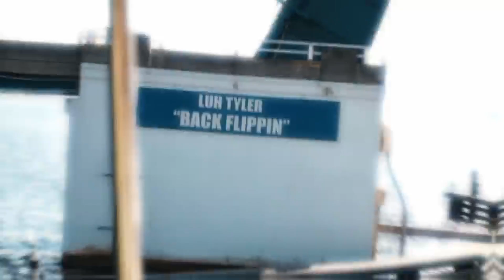backflippin (slim mixxxxx)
my mix of backflippin by luhtyler